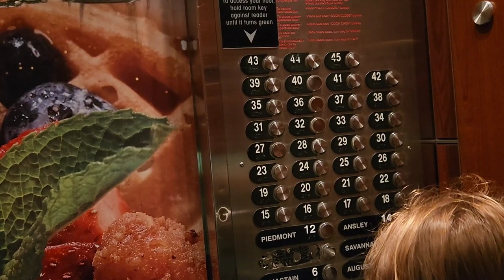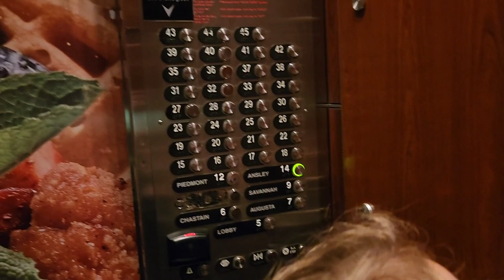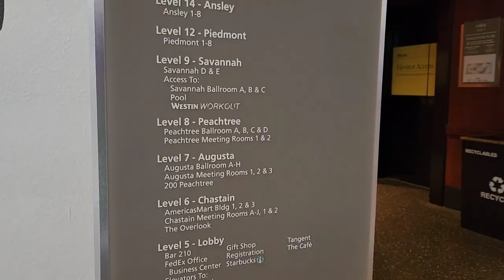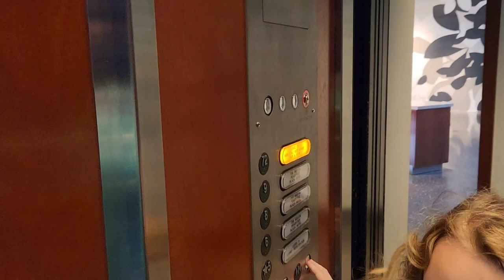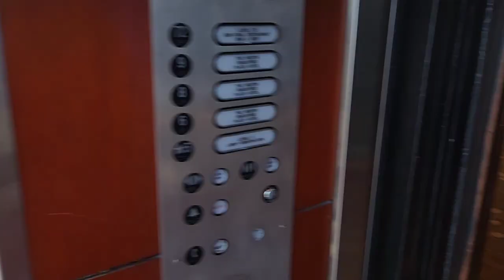Ride up to the 72nd floor and Sundial. Otis Scenic elevator 🛗 😍 Westin Atlanta